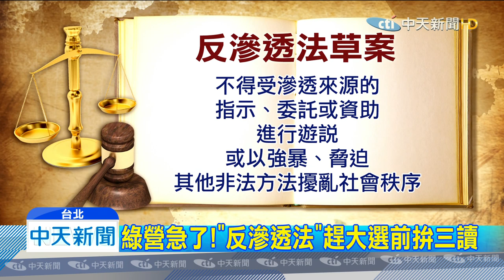20191129中天新聞 藍委不背書 「反滲透法」逕付二讀闖關成功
民進黨力拚反滲透法闖關，11月25號才提出修法，29日就在立法院院會逕付二讀，企圖要趕在大選前三讀通過，藍營以不出席院會不願替反滲透法背書，不過二讀通過，也讓「反滲透法」進入朝野協商，一個月的冷靜期，最快預計將在12月31號加開院會闖關三讀，讓藍營怒轟倉促修法強渡關山。